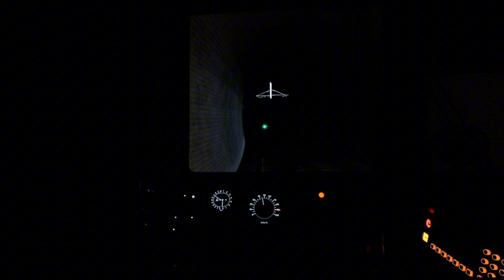Class 323 Farewell Tour: And How It Should Happen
This is how I think the Class 323 Farewell Tour should be like

All footage is not really so please don't cry - this was filmed within Train Sim World 4 m'kay 🫵🏻